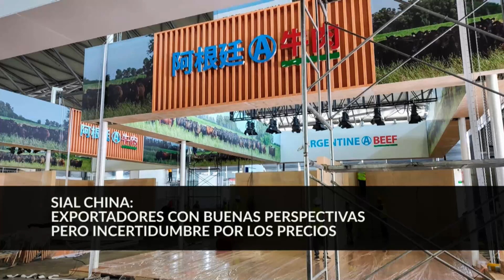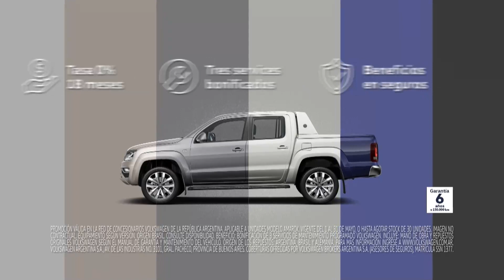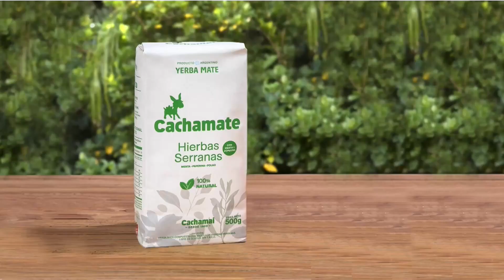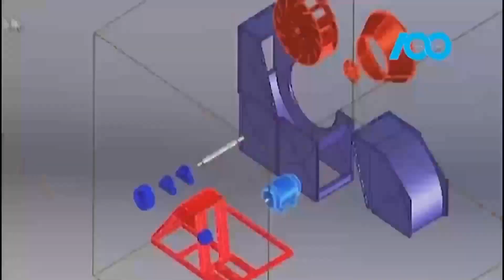CHACRA TV NOTICIAS DEL 27 5 24 16HS